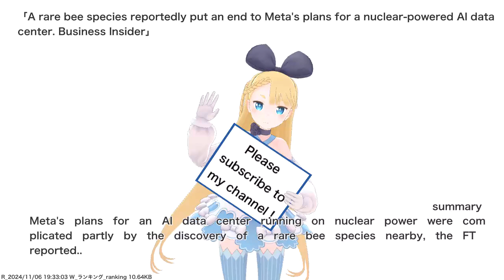A rare bee species reportedly put an end to Meta's plans for a nuclear-powered AI data center....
VTuber will deliver news such as current hot topics and public opinions. References for this video